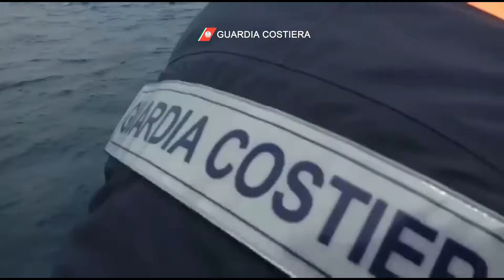Sorpresi a pescare ricci nell’Area Marina Protetta: sequestrate imbarcazione e attrezzatura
Pescatori sorpresi a pescare ricci nell’Area Marina Protetta: sequestrate imbarcazione e attrezzatura